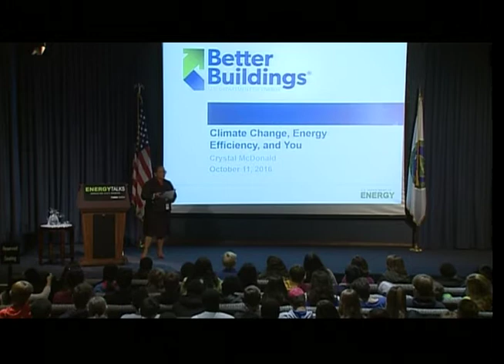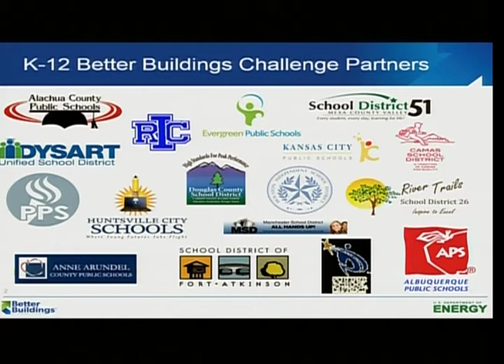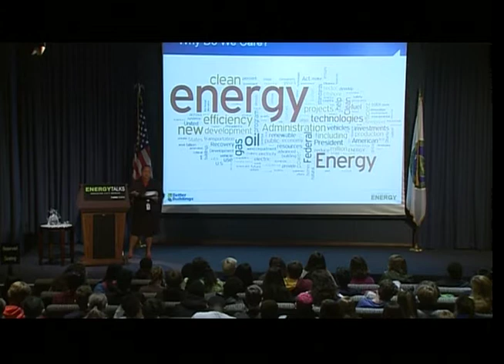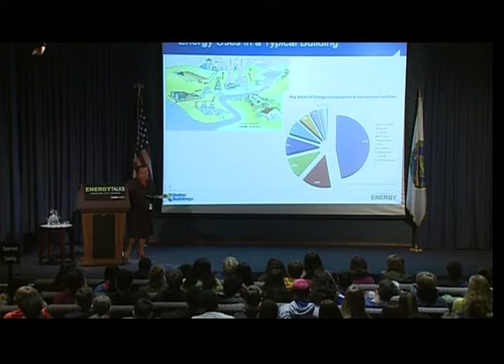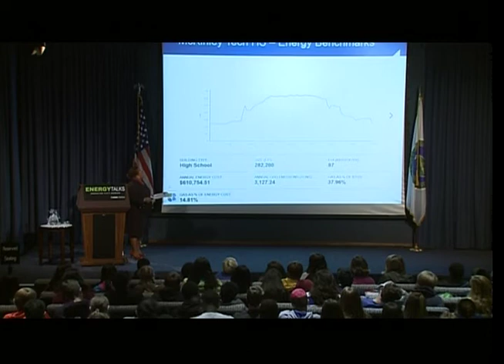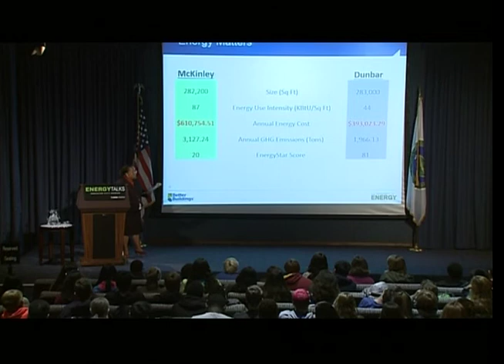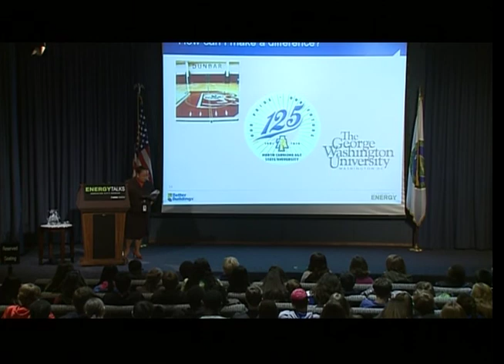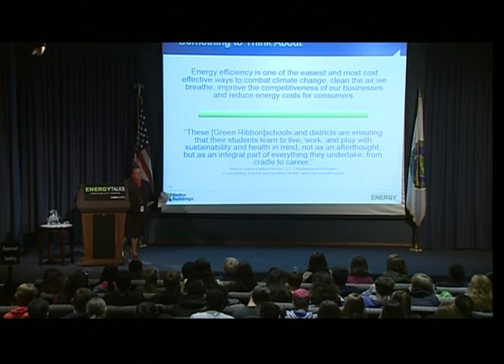EnergyTalks - Lowering Energy Usage in Schools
Crystal McDonald speaks to high school students about efforts to lower the energy usage of their school buildings.